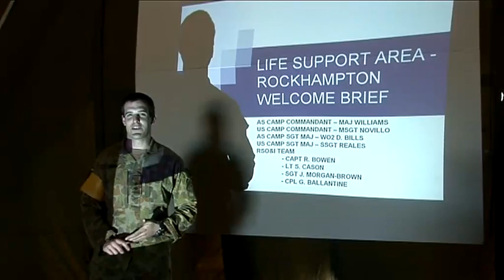Camp Rocky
Video of Camp Rocky while it hosts service members with the Australian Defense Force and U.S. Armed Forces participating in Exercise Talisman Saber 2009.